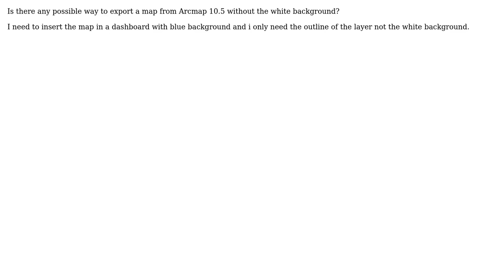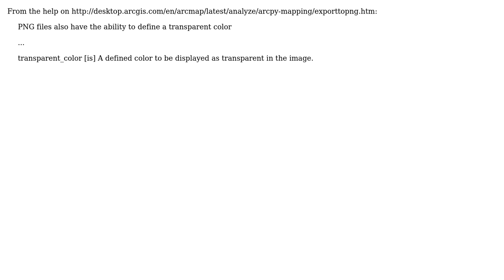GIS: Exporting map with transparent background to png or jpg?